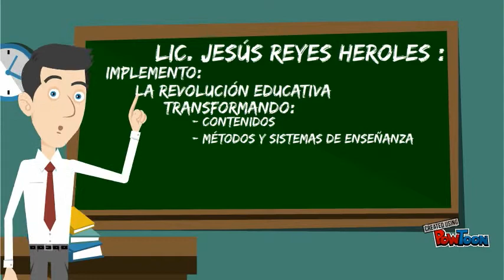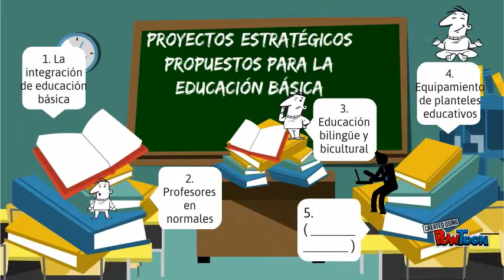Miguel de la Madrid